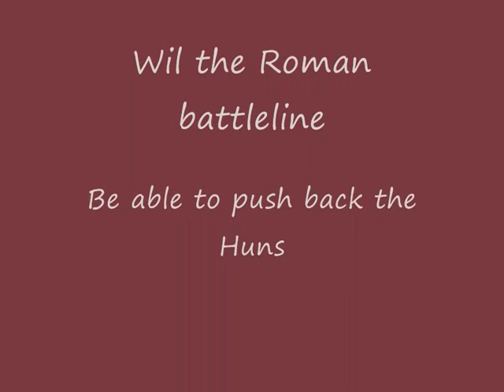IBFD - Romans versus Huns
A desperate contested river-crossing